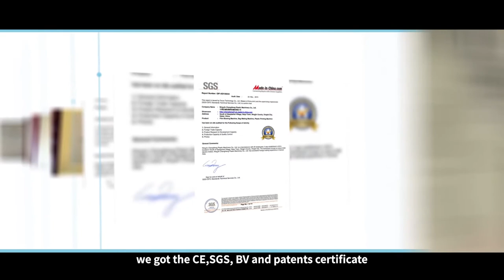Hebei Chengheng Plastic Machinery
We are manufacturer of film blowing machine and bag making machine from North China. We make high speed high quality plastic film machine and plastic bag machine. We are SGS and BV audited factory with 10 years of exporting experience.
All our products are CE certified and have 5 years quality warranty for mechanical parts.